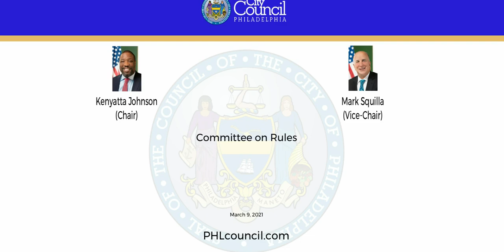Committee on Rules 3-9-2021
The Committee on Rules of the Council of the City of Philadelphia held a Public Hearing on Tuesday, March 9, 2021, at 2:30 PM, in a remote manner using Microsoft® Teams to hear testimony on the following items:

210081
An Ordinance amending Chapter 9 3900 of The Philadelphia Code, entitled “Property Licenses and Owner Accountability;” Section A 906, entitled “Property License Fees;” Chapter 14 604, entitled “Accessory Uses and Structures;” and Chapter 19 2400, entitled “Hotel Room Rental Tax,” to add and revise provisions related to the use of properties for limited lodging and hotel purposes and to the collection of hotel rental taxes in connection therewith; all under certain terms and conditions.